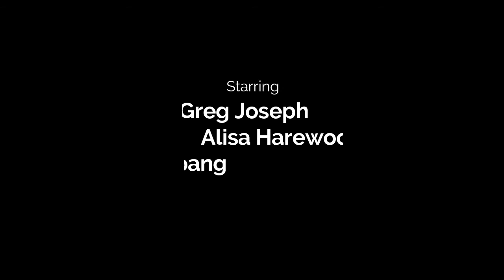My Boxing Journey EP2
White collar boxing